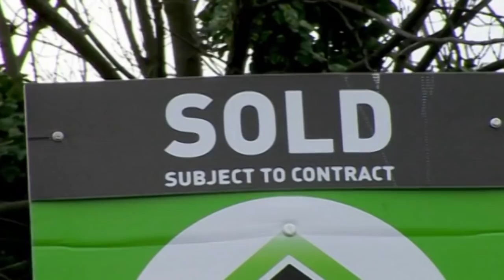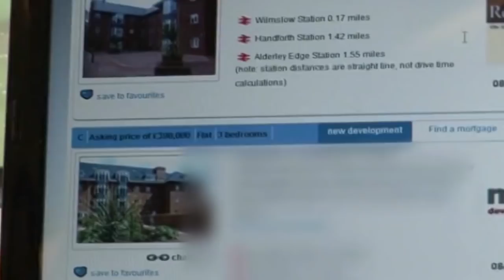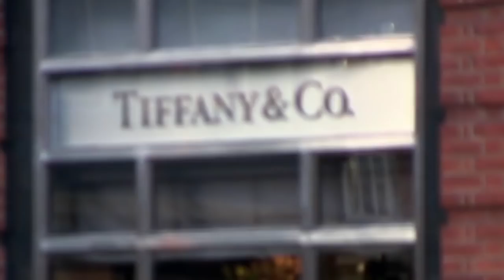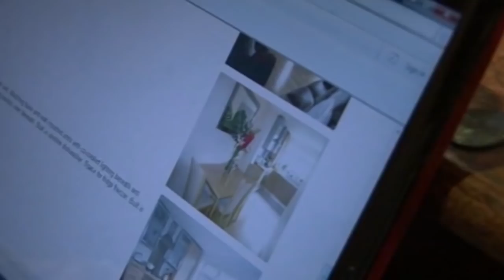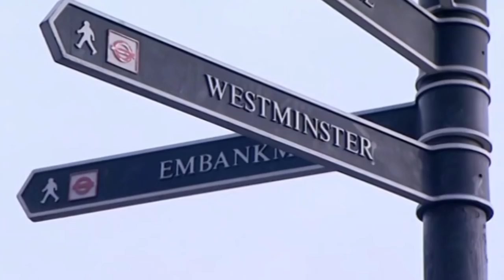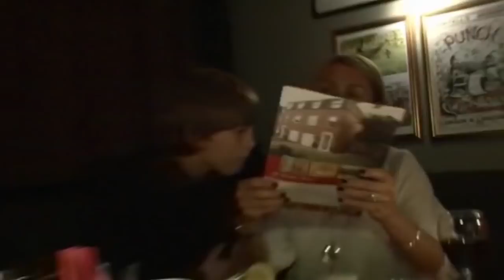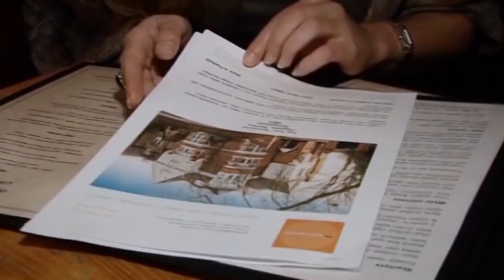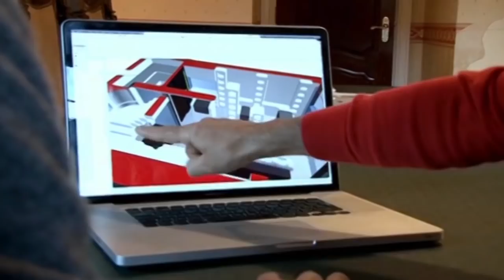Young Rich and Househunting: The Buyer with a Budget of £1 Million | Full Documentary | Reel Truth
The UK's most affluent young people hunt for their perfect pads, including Luke, who has up to 800,000 pounds to spend; and Sophia, with a budget of a million to buy in London.

Up and down the UK, super rich teens and twentysomethings are spending a fortune on their dream properties. Unless youve got a trust fund or are being bank-rolled by mum and dad, the average first time buyer in the UK is now a whopping 38 years old.As Britains youth are in danger of becoming a generation who cant afford to buy their own homes, this series follows some of the UKs most affluent young people as they hunt for their perfect pads and go on a serious spending spree.